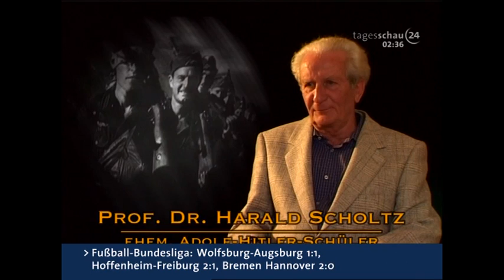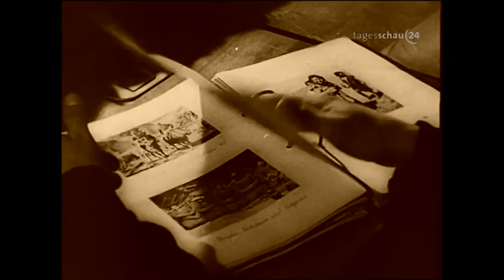Hitlers Ordensburgen 2/2